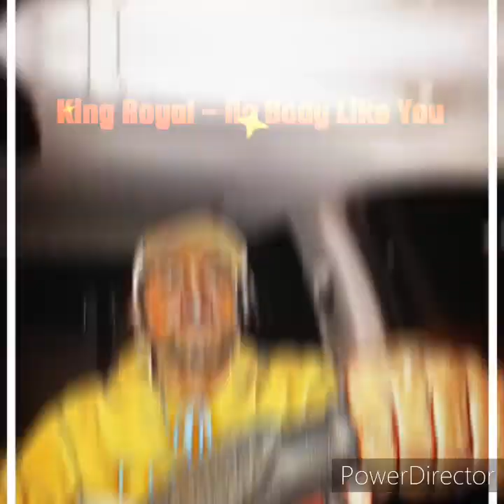King Royal - Nobody Like You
Royally Rotten Co.
R.I.P Nate Dogg